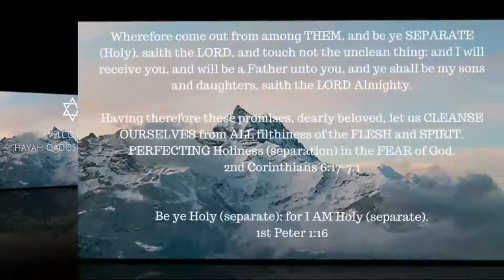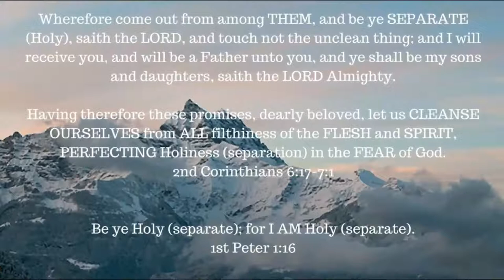ONE A DAY for the soul -- 1-5-18 -- Genesis chapter 22